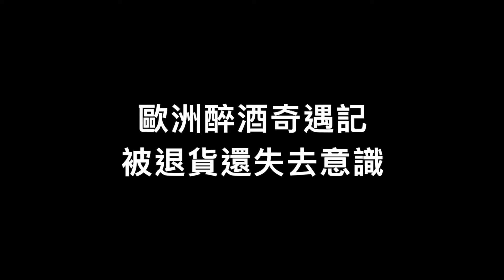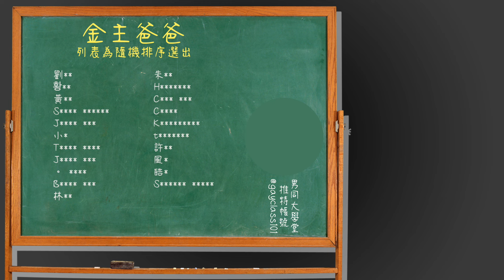一些酒後亂性的故事！| 男同大學堂 | EP189 | 阿空&Eason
Shills防曬噴霧團購連結：
9/18開團-10/18截止

密碼是：gclass
歡迎加入～
歡迎追蹤☝🏻
☑️1天10元成為我們的金主爸爸
🤵‍♂️【超級金主爸爸】們會獲得主持人原味小褲褲與使用影片😉